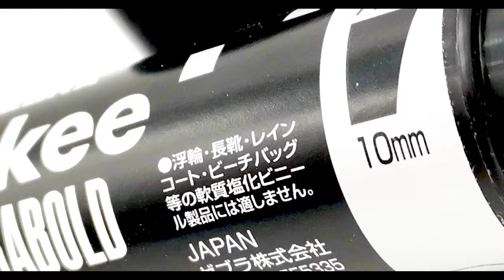Graffiti Hack I Twin Tagg Marker und es wird magisch.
Heute ist Ben wieder mal voll motiviert, beflügelt durch eine coole Ideen geht er den kühnen Plan an. Doch alles kommt anders, it´s magic.